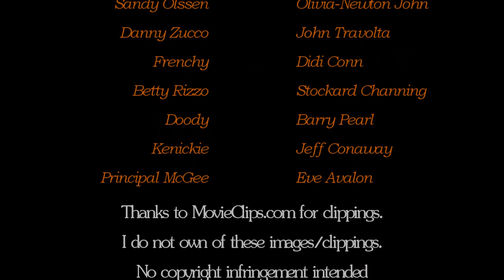Grease ;; Gone Too Far || Marty, Sonny, Jan, Putzie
Hello there my little darlings. Been a while since I've vidded Grease, such a great movie and one of my most faves!! Watching it right now as I write this.
The plot is all in your own mind, so you create the plot okay?
Here is my plot anyway... and this is what I hoped for, but the video didn't turn out as planned ha ha! Some bits get my heart upset, and happy ha ha!!
My Plot;
Marty is dating Sonny, Jan is dating Putzie, but Marty and Jan have this issue with who they really love... Jan likes Sonny, and Marty likes Putzie, simples right? Wrong. Putzie begins to get feelings for Marty and Sonny starts to get feelings for Jan, so it's getting complicated ha ha. The two girls are dressed in the cutest outfits and both boys are stumped.. Who on earth do they love!
Sonny starts to get annoyed but Putzie flirting with Marty.. So he gets himself in trouble at High School and begins to get worse. Putzie is forgetting that he is friends with Sonny, and then they start to lose touch with each other, and become distant...
Jan and Marty don't like their little feud so they decide to team up to win their true loves back... (Focus only on Putzie, Marty, Jan and Sonny please..)
Sonny gets a letter from Marty saying he'll need to change his act and get his life back on track, same goes for Putzie too.
Marty and Jan begin to be unfair towards each other and decide to not be a team anymore, so the boys take up the challenge to get the ladies back with them... (Keeping up? ha ha)
Rizzo, Sandy and Zuko decide that their friends are starting to lose each other very slowly, so they are not at all impressed with them, but they defend their friends and take sides. It seemed to have worked, because Marty and Jan were talking again the next day, and Sonny and Putzie were seen having a little food fight in the canteen... They all met up at the school dance which was televised and everyone saw them TOGETHER!! It blew everyone to bits ha ha...
So at the end of the day Marty is now dating Sonny again, and Jan is dating Putzie again... THE END. (I'm so confused ha ha)
Another mini idea I had which you might agree on?
That Marty dated Putzie in the film (19 & 22)
And Jan dated Sonny (Ages unknown)
ALL CREDIT IN VIDEO.
FAN USE ONLY || NO MONEY BEING MADE.